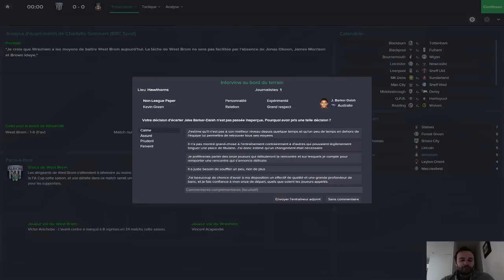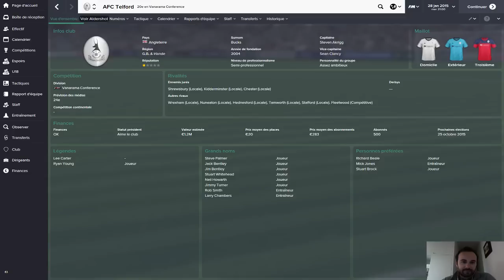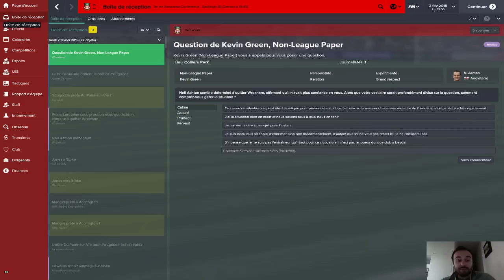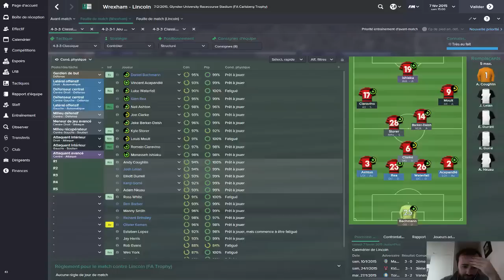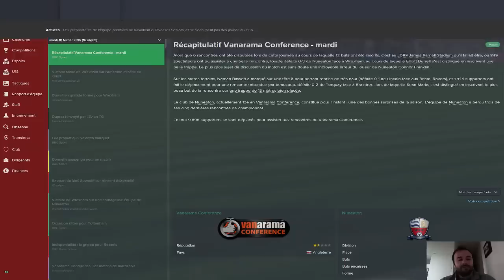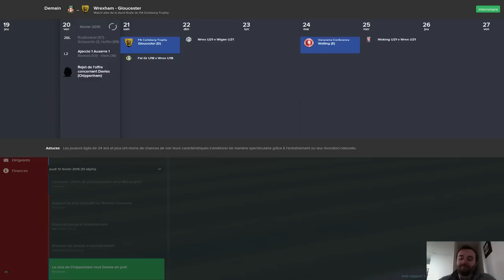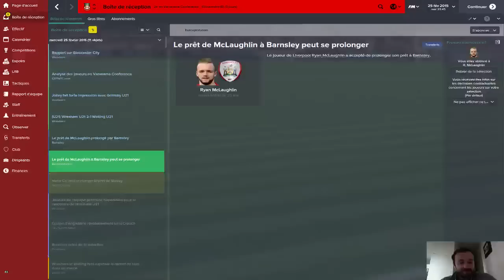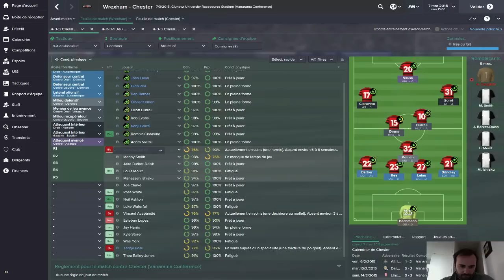Carrière Wrexham #5 - FM 2015 - LLM - On attaque la fin de saison ! (1/2)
5e épisode de notre carrière avec Wrexham sur Football Manager 2015. On attaque ici la fin de cette première saison, et force est de constater que la Vanarama Conference sera véritablement disputée jusqu'à la fin !

Au programme le Carlsberg Trophy et le championnat. La fin officielle du championnat arrivera dans le prochaine épisode.

Enjoy ! Et n'oubliez pas le petit pouce bleu ;) -- Watch live